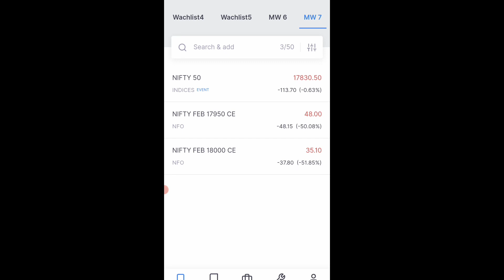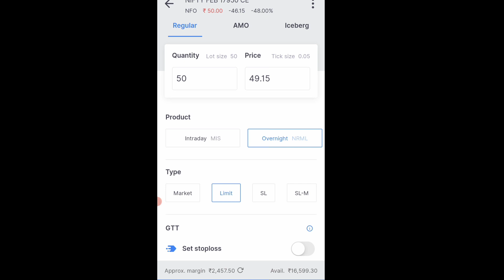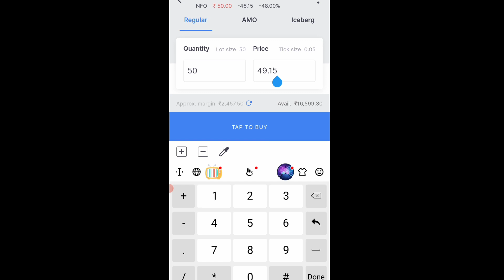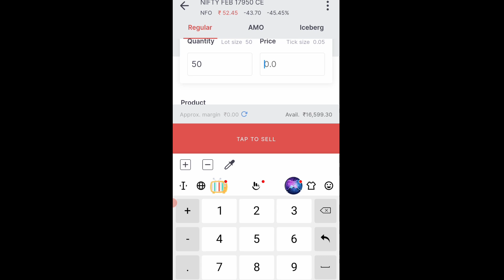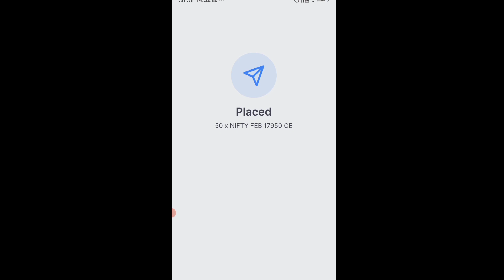How to put stop loss in option trading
Option Trading में Stop Loss कैसे लगाये ?।। सरल भाषा में ||

Technical Analysis
Share Market
Intraday trading
Option trading
stock market